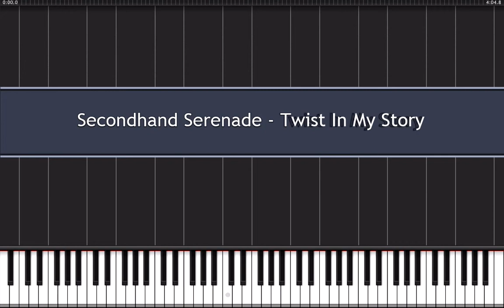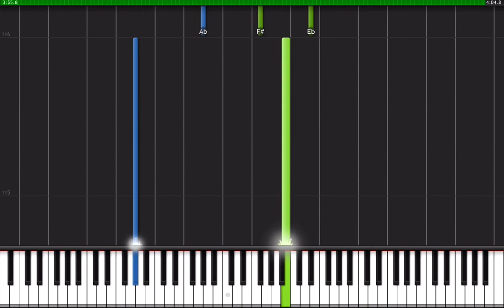Eugene's Tutorials - Secondhand Serenade Twist In My Story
Here's my tutorial of Twist in my story by Secondhand Serenade. Happy learning!